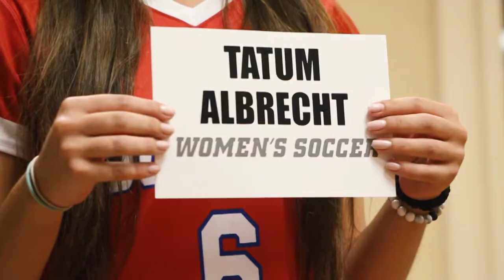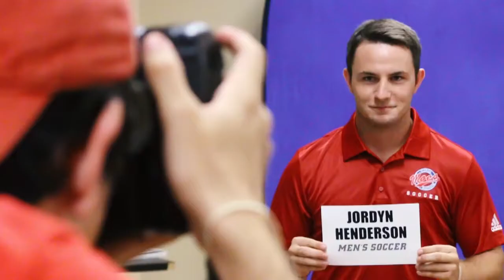2017 Fall Sports Picture Day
Picture Day for our Fall Sports Teams!